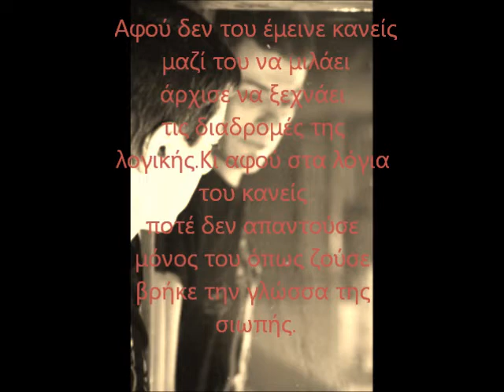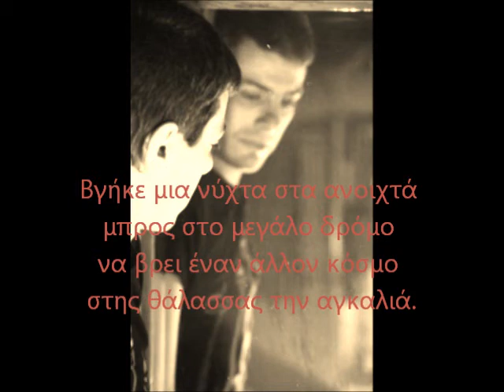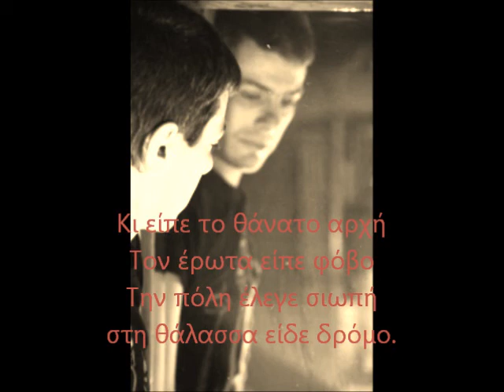Ο λόγος της σιωπής-Δήμητρα Γαλάνη (στιχοι)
Στίχοι:   Παρασκευάς Καρασούλος  Μουσική: Δήμητρα Γαλάνη                         Αφιερωμένο στον Πάύλο Σιδηρόπουλο.